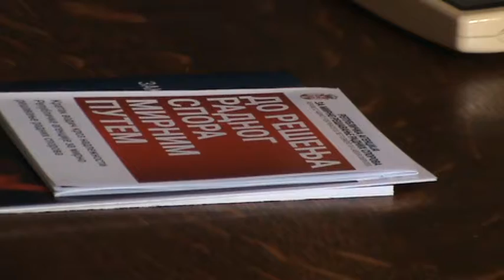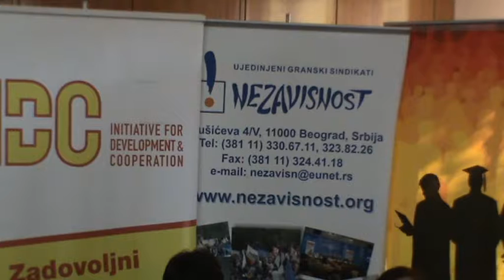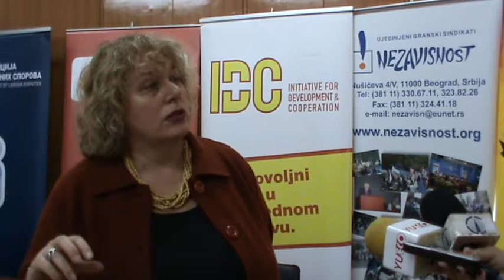Radionica Mirno resavanje radnih sporova u praksi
super-info.rs

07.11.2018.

Radionica na temu "Mirno rešavanje radnih sporova u praksi"

U JKP "Vodovod i kanalizacija" Subotica, održana je radionica na temu: "Mirno rešavanje radnih sporova u praksi", sa ciljem da se ukaže na značaj izmena i dopuna Zakona o mirnom rešavanju radnih sporova i da se predstavi institut mirnog rešavanja radnih sporova i njegove prednosti u odnosu na sudsko rešavanje sporova.

Radionica je deo projekta „Socijalni partneri zajedno za povećanje vidljivosti instituta mirnog rešavanja radnih sporova“, koji realizuje Udruženje građana Inicijativa za razvoj i saradnju, uz finansijsku podršku Solidar Suisse - Kancelarija u Srbiji, a u partnerstvu sa Ujedinjenim granskim sindikatima „Nezavisnost“, Savezom samostalnih sindikata Srbije, Unijom poslodavaca Srbije i uz podršku Republičke agencije za mirno rešavanje radnih sporova.